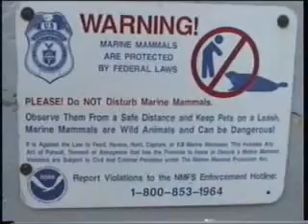La Jolla Seals by Whaleguy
Whaleguy introduces the Harbour seals that haul out at the Children's Pool in La Jolla, California.